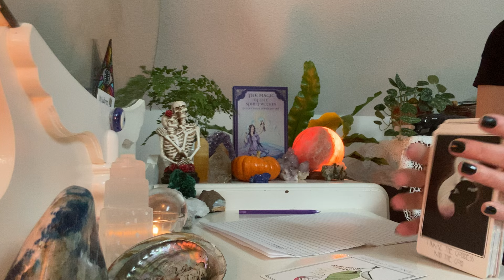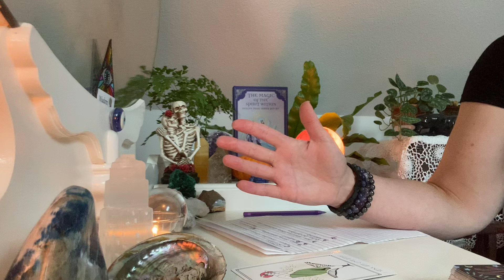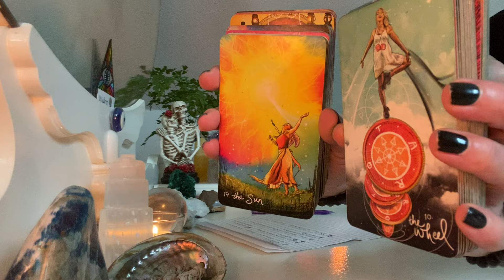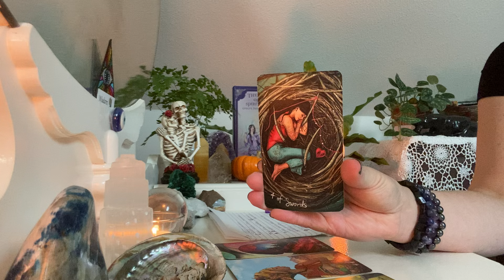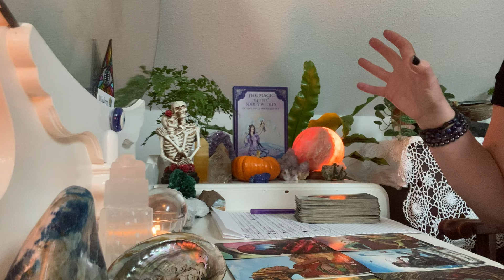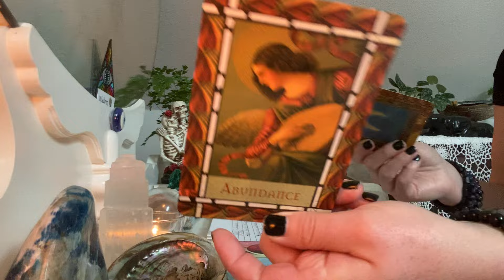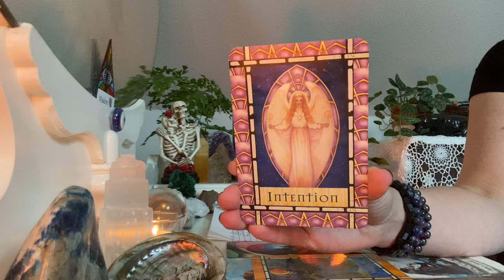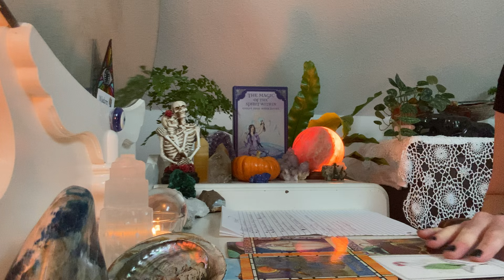Your words & thoughts create your reality…healing deep heart wounds & stepping into forgiveness